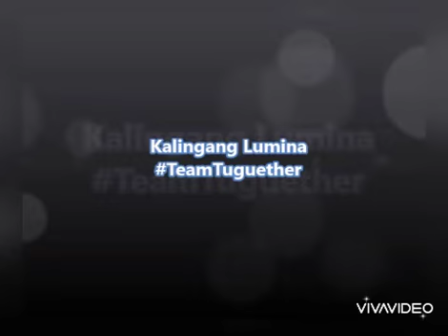Lumina Cagayan | Prayer Dance | Lumina Homes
Dance along to "My God Is So Big," Lumina Homes' Prayer Dance in an effort to keep the positive vibe going amidst this pandemic. Stay safe, Kabarangay!

0:00 - Intro
0:05 - Lumina Prayer Dance
1:25 - Keep safe Kabarangay

Filipinos love hugs and beso-besos especially when meeting our friends that we haven’t seen for a long time. But as the corona virus entered the country, this kind of habit slowly disappears as everyone is advised to maintain 1 meter distance from other people.

This new government protocol was created in order to control the extensive growth of COVID-19 cases in the country. It’s true that we are all advised to stay inside our houses until further notice but we also need to go out from time to time in order to purchased the necessary commodities that we need at home.

We can see longer lines in the market and groceries around the country as they are trying to control the number of people that can shop inside from a certain time. This is also in response to the national government’s protocol to observe social distancing.

Lumina Cagayan try to instill new hopes in our kababayans in this trying times by making a dance step that every Juan can follow in the tune of My God is So Big. This upbeat prayer dance cannot only uplift the spirits of every Filipinos but also can give them hope that soon, we can overcome this great adversity.

Lumina Tuguegarao is an affordable house and lot community from Brgy. Carig Norte, Tuguegarao City, Cagayan, that offers value-priced housing segment even to our minimum wage and low-income earners. All you need to do is to apply a Pag-IBIG Housing Loan that will help you in attaining your dream home.